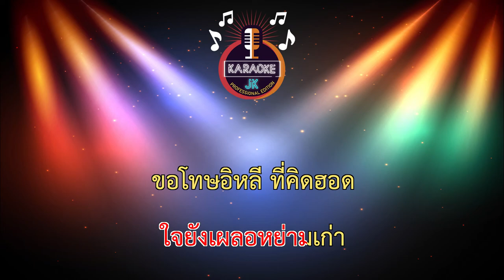ลืมคาว (100-D) - กระต่าย พรรณนิภา【 Cover By คาราโอเกะดนตรีสด 】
เพลง : ลืมคาว
Cover V : กระต่าย พรรณนิภา
คำร้อง/ทำนอง : เนม สุรพงศ์
เรียบเรียง : จักรี อบมา
สังกัด : จ้วดจ้าด สตูดิโอ